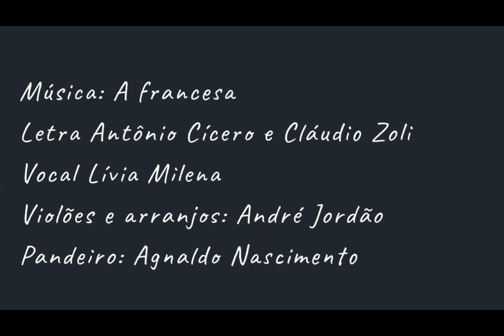Agnaldo Nascimento, Lívia Milena e André Jordão - À francesa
de Antônio Cícero e Cláudio Zoli

Dessa vez o querido André Jordão que me convidou pro "Dendi casa" dele que se chama Café universitário e eu arrastei meu irmão Agnaldo Nascimento e a gente encarou esse arranjo de Jordão que revisitou um clássico pop brasileiro imortalizado na voz de Marina Lima, aqui vestido de samba.

Confira!